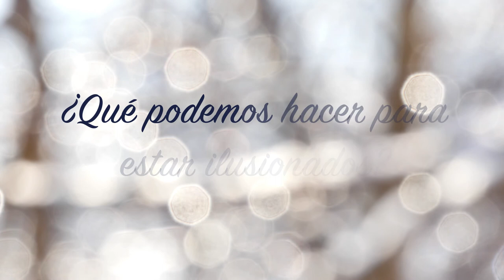Navidad 2014 Solutia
Solutia Global Health and Solutions os desea Feliz Navidad y Feliz 2015.